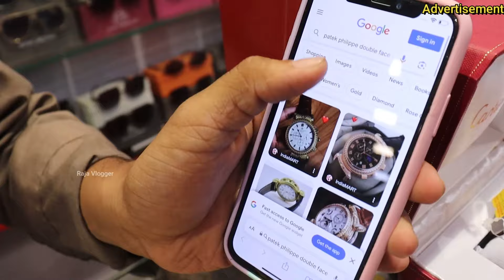கடை கடையா ஏறினாலும் கிடைக்காத கலெக்ஷென் | imported watches in chennai | Raja Vlogger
imported watches in chennai, premium watches in chennai, watches in chennai, analog watches in chennai,

Shop Details

TopTech Gadgets

( Parrys, Mannady branch) Single branch only

52, Mannady Street, Mannadi, George Town, Chennai, Tamil Nadu 600001
(Landmark sms Konica studio mannady) building

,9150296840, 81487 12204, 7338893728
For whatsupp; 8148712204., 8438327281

Facebook page; Toptec gadgets.

cheapest watches in chennai, first copy watches in chennai, master copy watches in chennai, branded watches, branded watches for men, luxury branded watches, international branded watches, analog watches chennai, cheapest smart watch in chennai, shajitha electronics, letsbuy watches, letsbuy watches chennai, best analog watch shop in chennai,